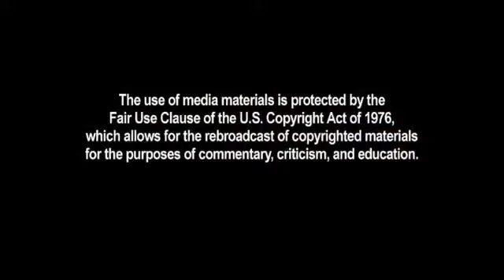Democrat New York City Mayor Bill de Blasio Aims To Ban Horses, Create Stable Of Electric Cars You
President Obama is unwilling to negotiate

Credit:Fox News
Fox News: